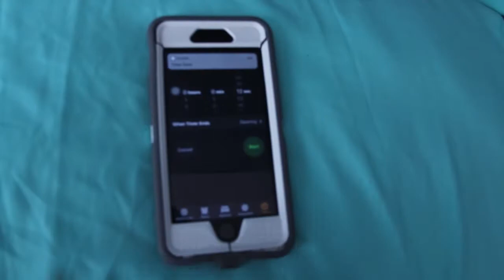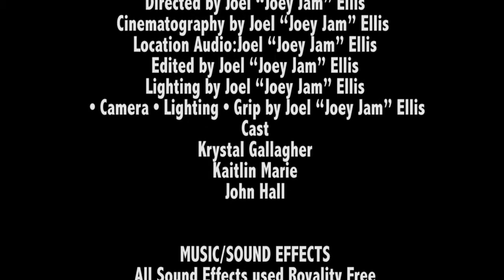Ellis "Behind Closed Doors"